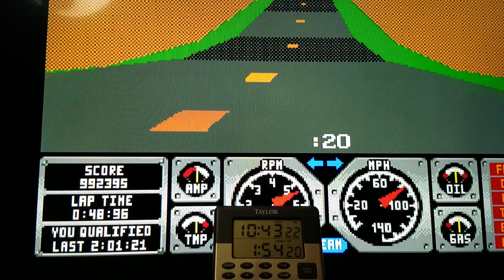Hard Drivin' for Genesis - 2,001,926 points in 1:55:02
Rolled the score counter twice!